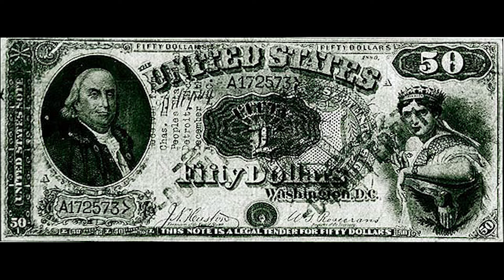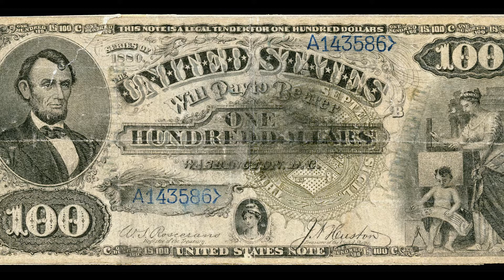August 05, 2022, ကိုယ့်ကိုကိုယ်မခိုးကြပါစို့နှင့်, ဝိညာဉ်အဟာရအစီအစဉ်